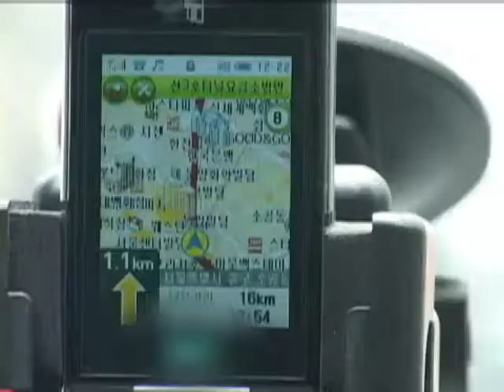묻지마 실험실[TPEG/일반/폰 내비게이션 비교]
TPEG을 지원하는 내비게이션과 일반 내비게이션 그리고 폰내비게이션을 가지고 과연 어느 것이 길을 빠르고 정확하게 찾
아갈지 비교해 보겠습니다 - Captured Live on Ustream